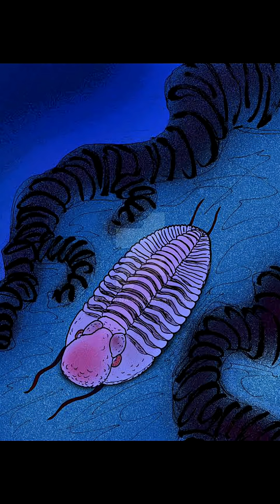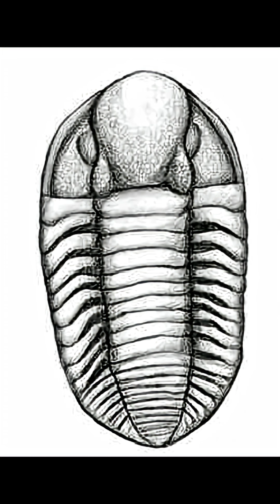Creature of the Day: Kathwaia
Today I’m covering one of the last trilobites to ever exist: Kathwaia!